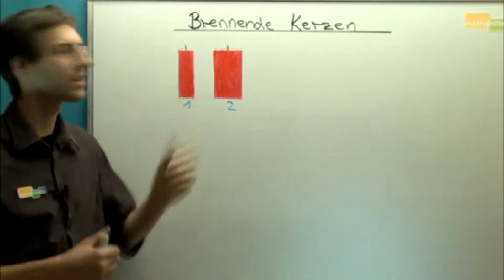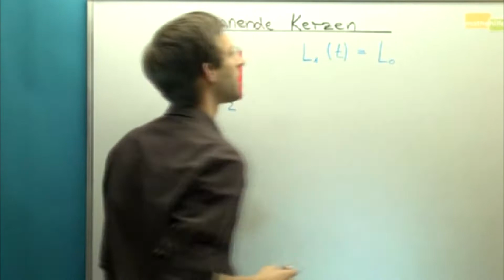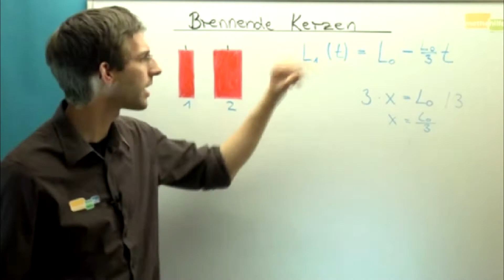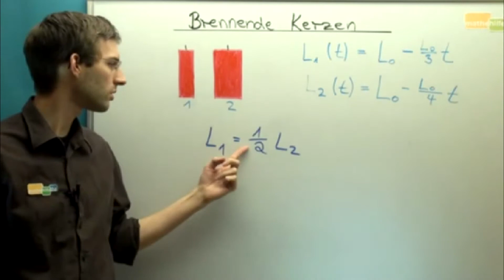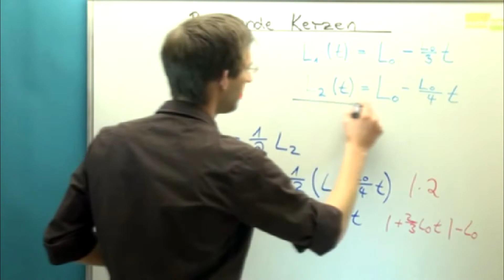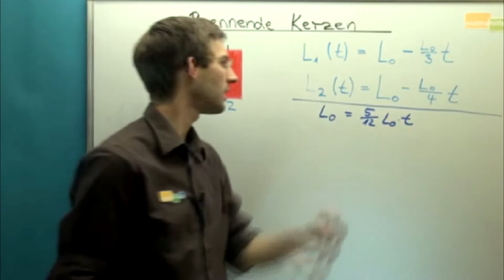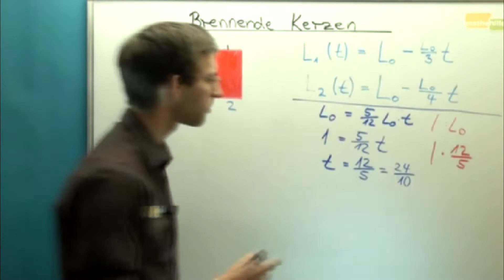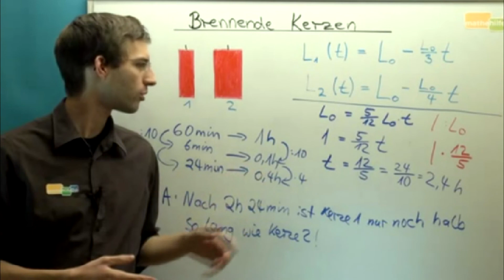Brennende Kerze mit Dreisatz, Proportionale Zuordnung und Bruchrechnung bestimmen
Aufgabenstellung:
Wie lange müssen beide Kerzen brennen, bis Kerze 1 halb so lang ist wie Kerze 2.
Kerze 1 braucht 3 Stunden bis diese komplett abgebrannt ist.
Kerze 2 braucht 4 Stunden bis diese komplett abgebrannt ist.